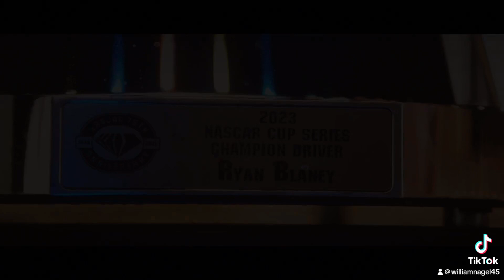The last time we raced here.